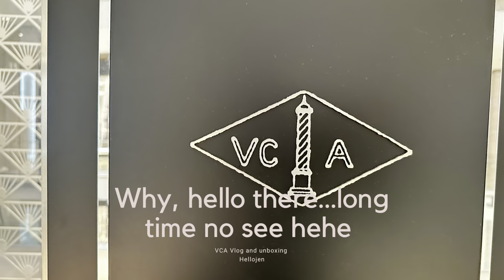Van Cleef & Arpels Luxury Vlog & Guilloche Vintage Alhambra bracelet unboxing plus thoughts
Had a lovely time again shopping at VCA, my birthday month is getting better and better as it ends lol! Wonderful afternoon at Pavillion and dinner at Ebisu Banyan Tree then drinks at Vertigo. In my element today 🌟 Have a lovely day! And remember…

To be lucky, you must believe in luck 🍀

Jacques Arpels

Tiffany Shopping Vlog

VCA birthday Vlog and unboxing vintage Alhambra pendant

More VCA

My Carousell store

Shot with iPhone pro max 14